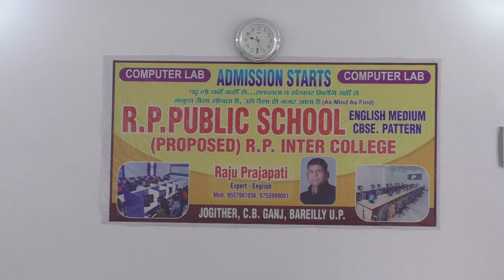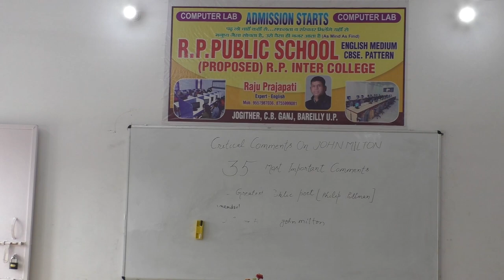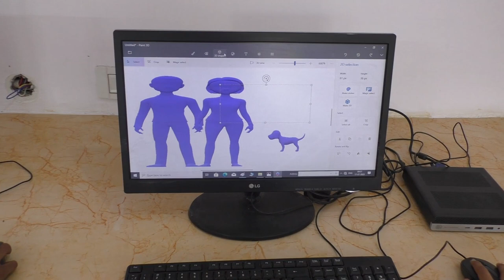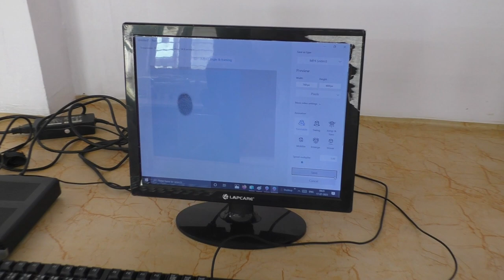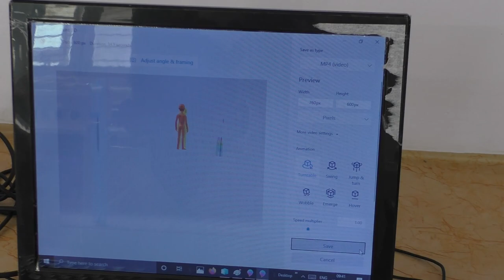COMPUTER LAB LIVE TEACHING IN // R. P. PUBLIC SCHOOL JOGITHER (22/07/2023) Class - 6th